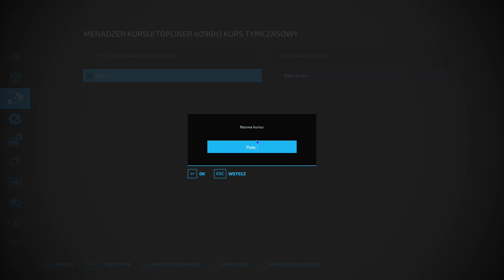🚜 Nowe pole! 🚜 Realna seria odc.11 FS 22 Timelapse